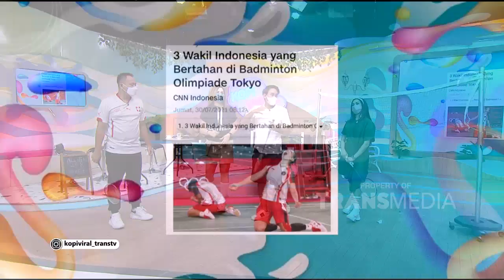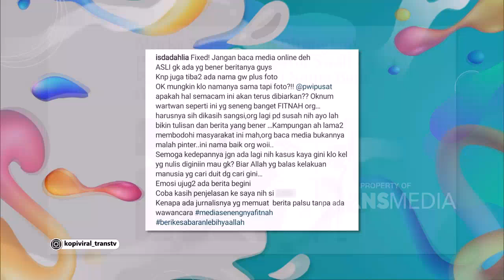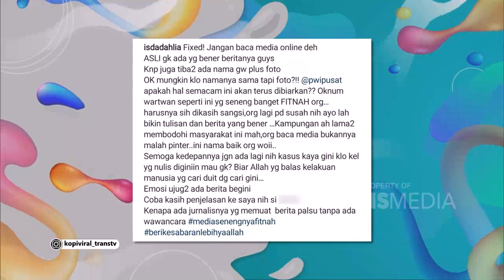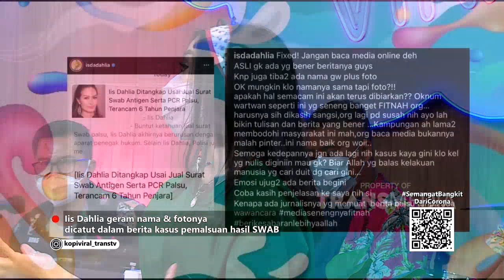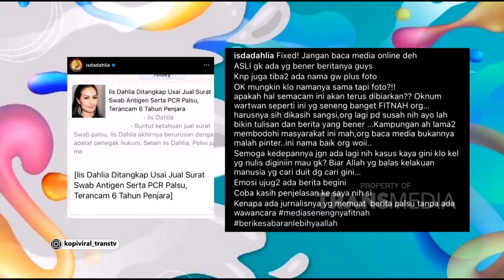PREDIKSI YUNI KARTIKA BUAT BADMINTON INDONESIA DI TOKYO OLYMPICS! | KOPI VIRAL (30/7/21) P1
KOPI VIRAL
TAYANG SETIAP HARI SENIN-JUMAT PUKUL 10.00 WIB